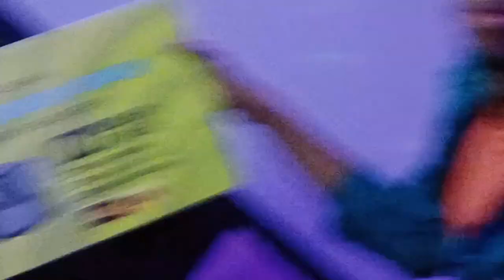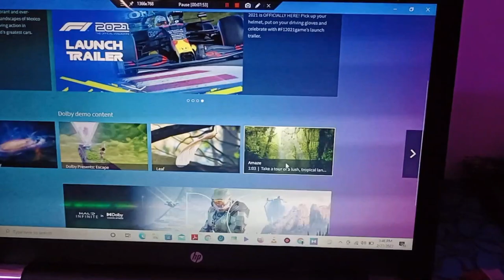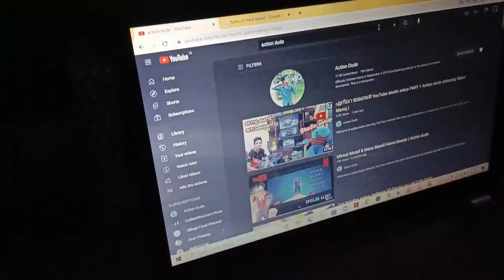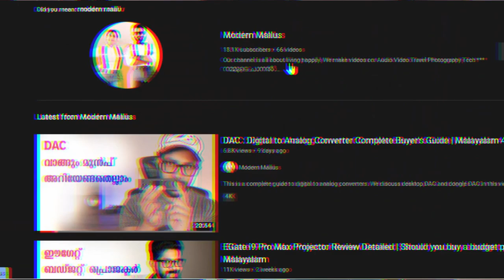My home theater projector damaged is Gone🥺☹️Help | Action dude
My Mic

My headset

My mouse
1, GAMING MOUSE TECH GUY
MFTEK Gaming series